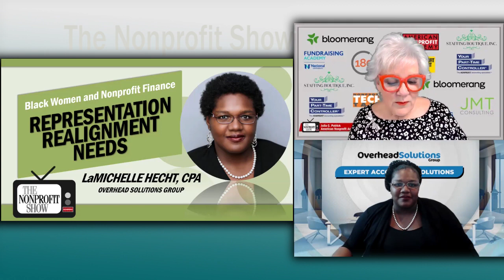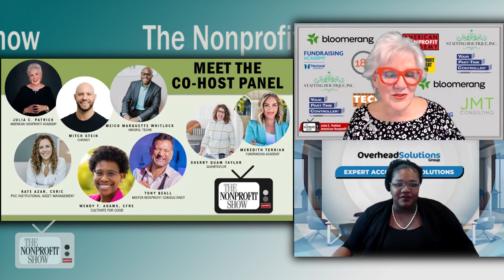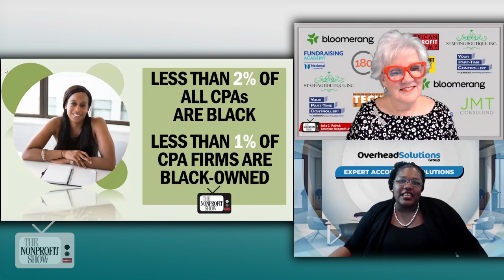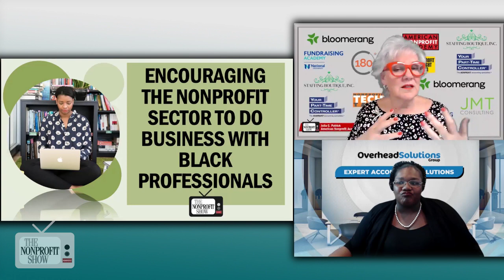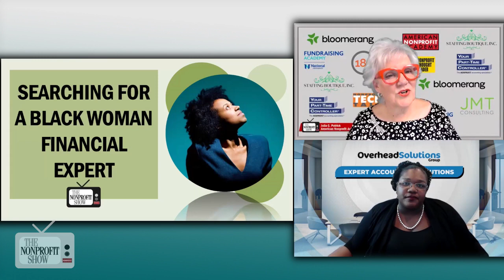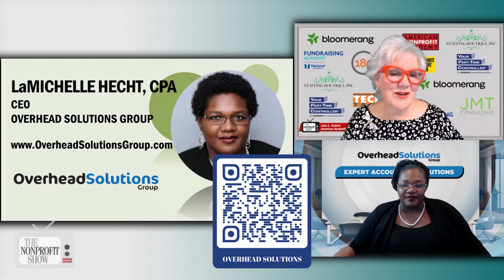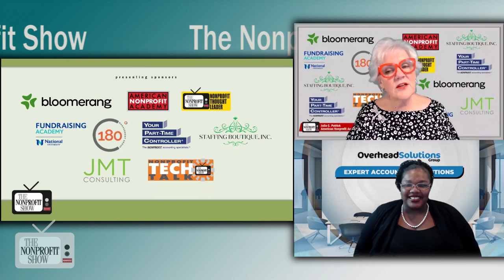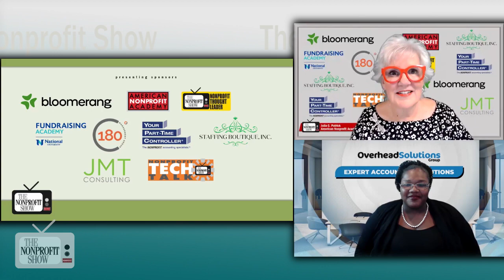Black Women and Nonprofit Finance (Representation realignment needs)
Exploring the topic of representation in the finance and accounting sectors, particularly within the nonprofit industry, with LaMichelle Hecht, CPA, and CEO of Overhead Solutions Group.   LaMichelle shares her insights into the challenges and opportunities faced by Black women in accounting, highlighting the need for increased diversity and inclusion. From addressing systemic barriers to entry to advocating for greater support for Black-owned businesses and professionals, LaMichelle's expertise offers up actionable strategies for any organization to foster inclusivity and drive positive change.

LaMichelle, who established her practice in late 2020, began by addressing the stark reality that less than 2% of all CPAs are Black, with an even smaller percentage owning CPA firms. LaMichelle expressed optimism about the future, citing initiatives like the National Association of Black Accountants' (NABA) efforts to introduce accounting to high school students through programs like ACAP. She emphasized the importance of increasing awareness among young people about the viability and potential of accounting careers.

The discussion touches on systematic barriers to entry, notably the financial burden of obtaining the necessary qualifications, such as the 150 credit hours required for CPA licensure. LaMichelle highlighted the impact of student loan debt, which disproportionately affects individuals from underprivileged backgrounds, hindering their pursuit of accounting careers.

Focusing on the unique role of accounting in the nonprofit sector and addressing the need for greater diversity in leadership roles, LaMichelle outlined strategies for nonprofits to engage with and support Black-owned businesses and professionals.

Host Julia Patrick mentions mentorship and community support, and LaMichelle describes the value of networking platforms like social media groups and professional organizations such as Chicago Financial Women and BNI. She shares her experiences volunteering and serving on nonprofit boards, emphasizing the importance of giving back to the community and mentoring future generations of professionals.  Her dedication to driving positive change in the sector serves as an inspiration for all those striving for greater representation and inclusivity in finance and accounting.